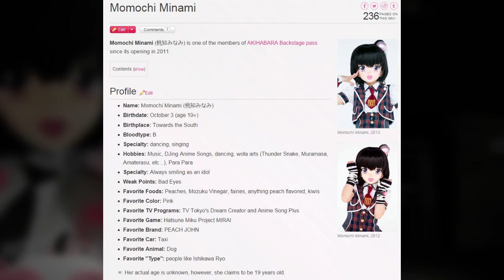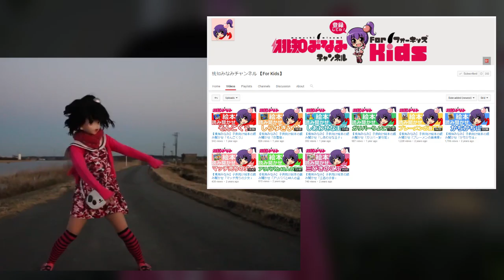Minami Momochi, Animegao & Kigurumi || SushiBites!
To clarify in case it isn't clear: I don't hate the people who do animegao or kigurumi, please watch the whole video, I'm quite supportive of these people I just find it creepy is all.